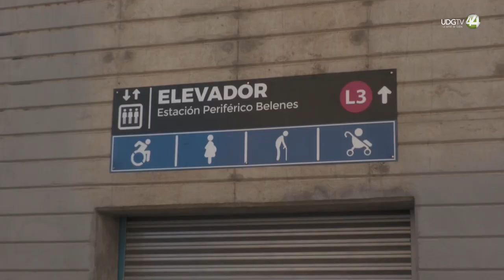L3 cumple sus primeros dos años; registra abandono y vandalismo en estación que conecta con Peribús